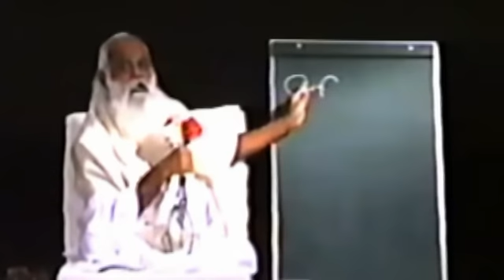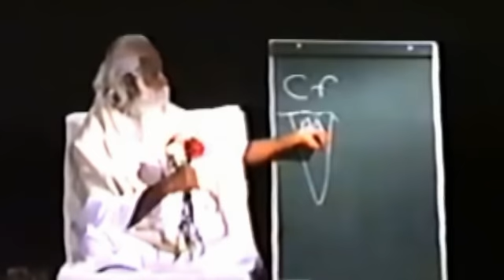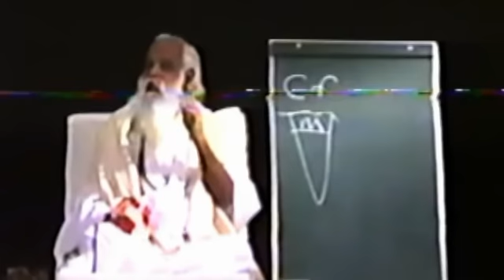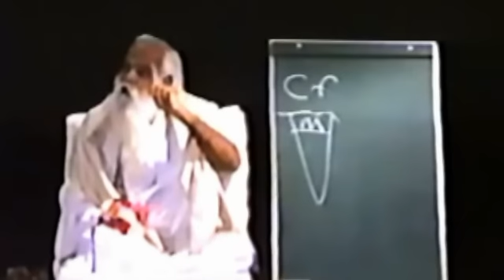Yoga Devanand "Poderes Mentales"